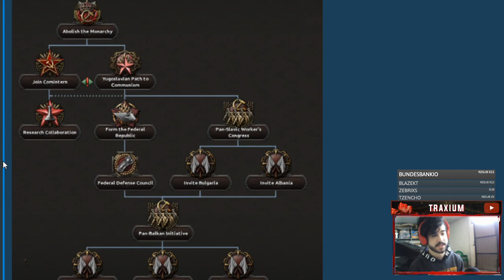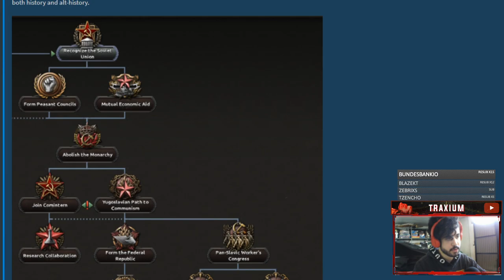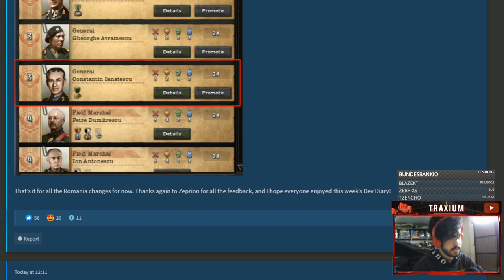ACTUALIZACIÓN de RUMANÍA y YUGOSLAVIA - Hearts of Iron IV 1.10 (gratuíta para los que tienen DoD)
Europa Universalis IV: 2013
Stellaris: 2016
Hearts of Iron IV: 2016
Imperator Rome: 2019
Crusader Kings 3: 2020